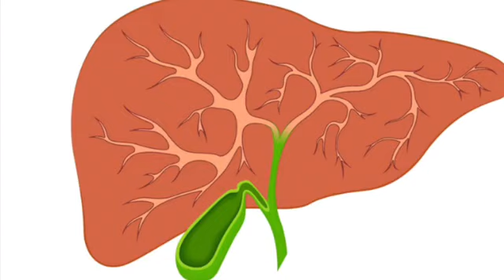Lever på en steg sangen